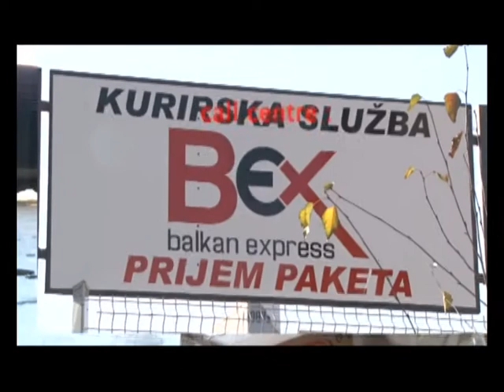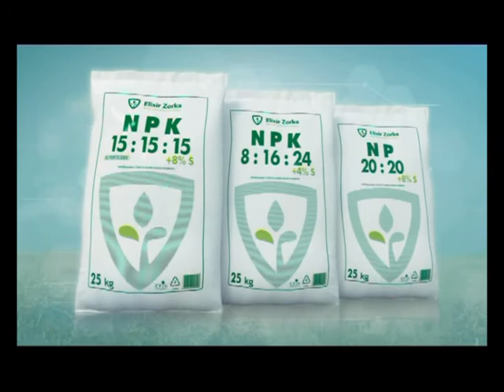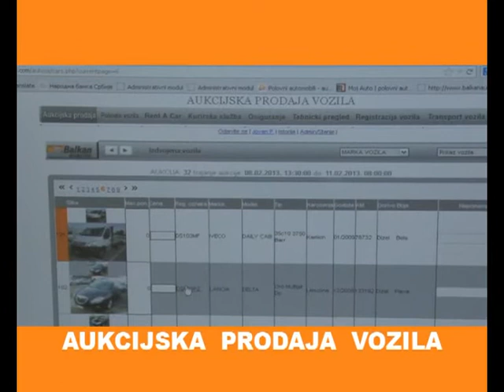Aleksandar Lukac - Emisija Izbliza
Emisija IZBLIZA
Gost: Aleksandar Lukac